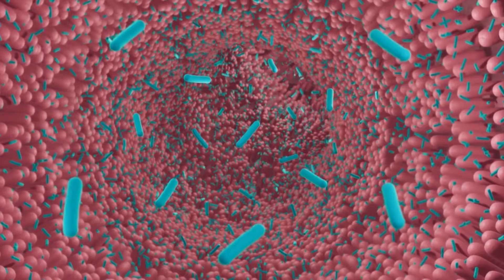High Fiber Foods with Few GI Problems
Have you been trying to eat high fiber foods but are getting sick? Do you have Celiac Disease or IBS and high fiber foods are giving you GI/gut problems?

In this video, I discuss the four food groups that have the highest amount of fiber - vegetables, fruits, beans, and whole grain. These foods are great sources of fiber, but they can affect your GI tract very differently. Lets talk about how food is digested, how gut bacteria help your gut health, and why whole foods are better than fiber supplements. But more than that, I discuss the best ways to eat these fiber rich foods and how cooking them can affect your gut health.

Why are vegetables such a good source of fiber? Why should you aim to replace supplements with whole food sources of fiber? Should you balance soluble and insoluble fiber? Is fiber what is causing your bloating? I answer these questions as well!

Additionally, lets talk about how fast you should include fiber into your diet and which foods will make your poop more bulky. Don't forget to drink a lot of water, which will help fiber be digested!

If you have Celiac Disease, a gluten sensitivity or IBS there are some additional obstacles you will have to jump through in this fiber gauntlet. I discuss some of these and provide tips to help in the video.

Lets figure out the best fiber food for you!